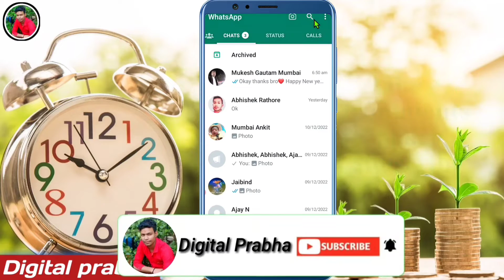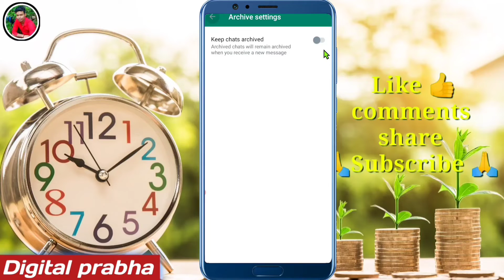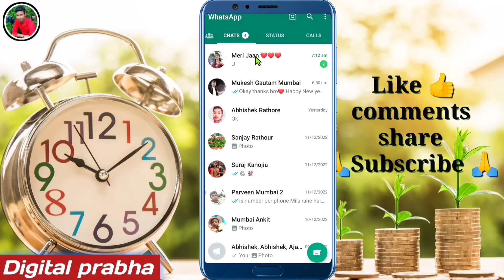Whatsapp se archive kaise hataye 2023 | Whatsapp me archive kya hai